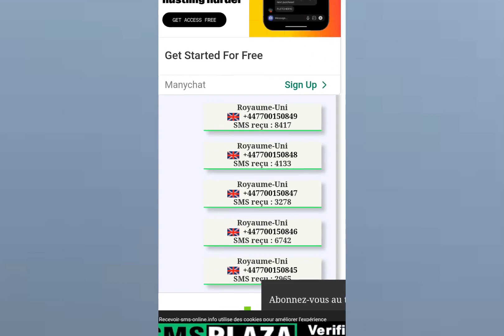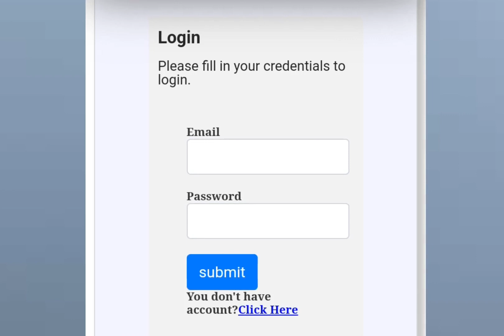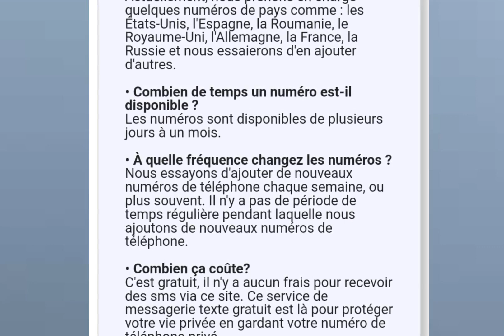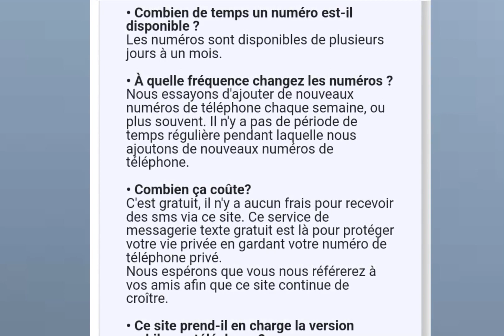numéro virtuelle gratuit en 2024 - obtenir un numéro français, américains... gratuit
Bienvenue sur ma chaîne YouTube! Dans cette vidéo, je vais vous montrer comment obtenir gratuitement un numéro virtuel en 2024 pour votre utilisation en France, aux États-Unis et dans d'autres pays. Que vous ayez besoin d'un numéro supplémentaire pour des appels professionnels, pour protéger votre vie privée ou pour tout autre usage, je vais vous expliquer étape par étape comment accéder à ces ressources sans frais.

Grâce aux avancées technologiques, il est désormais possible d'obtenir des numéros virtuels gratuits et de les utiliser pour diverses fins, sans avoir à dépenser le moindre centime. Dans cette vidéo, je vous présenterai les plateformes et les applications fiables qui offrent cette possibilité, ainsi que les différents pays où vous pouvez obtenir un numéro virtuel gratuitement.

Que vous recherchiez un numéro français, américain ou d'un autre pays, vous découvrirez dans cette vidéo comment obtenir votre numéro virtuel sans aucun coût caché. Vous apprendrez également comment ces numéros peuvent faciliter votre communication et améliorer votre expérience digitale, que ce soit pour des appels, des SMS ou d'autres services.

Ne manquez pas cette opportunité de découvrir les moyens simples et accessibles pour obtenir un numéro virtuel gratuit en 2024. Préparez-vous à explorer un nouvel univers de possibilités avec votre nouveau numéro virtuel gratuit!

En avant vers une communication simplifiée et sans frais grâce aux numéros virtuels!